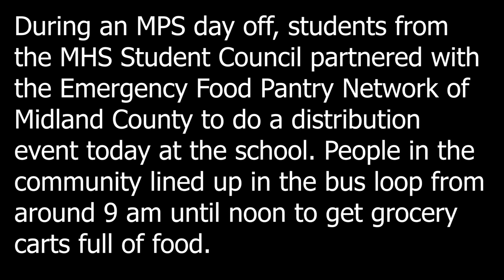MHS Student Council Community Food Drive 2023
During an MPS day off, students from the MHS Student Council partnered with the Emergency Food Pantry Network of Midland County to do a distribution event today at the school. People in the community lined up in the bus loop from around 9 am until noon to get grocery carts full of food.